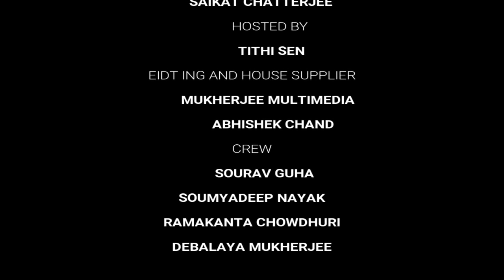সামাজিক উন্মত্ততা|Motivational Season with Saikat|Episode 2|Hosted by Tithi Sen|Bong Seeker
Talks of Saikat Chatterjee
Hosted By:Tithi Sen.
Edited By:Mukherjee Multimedia
                  Abhishek Chand